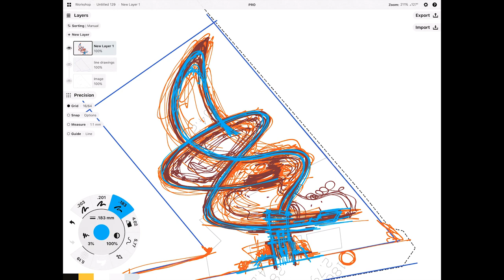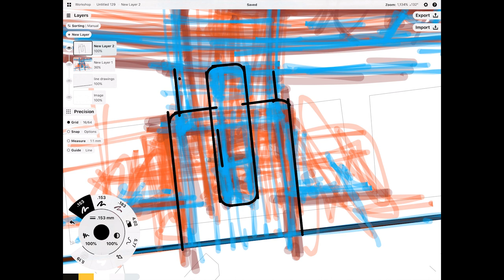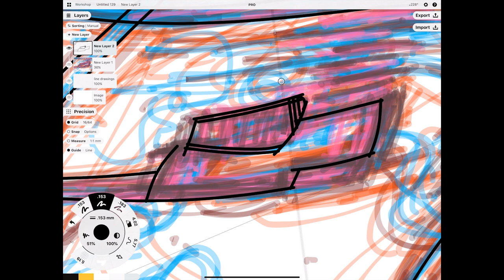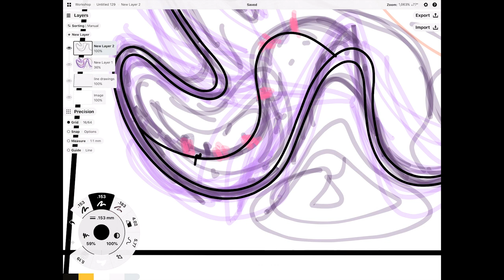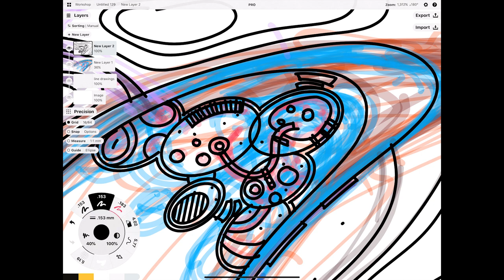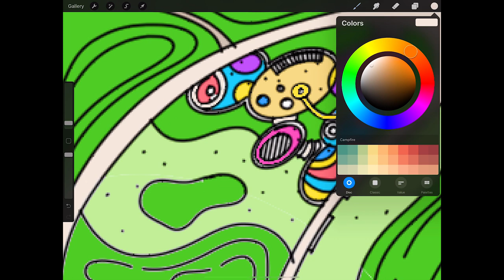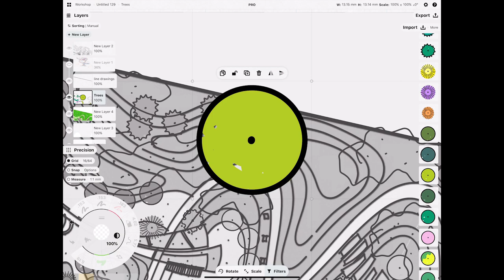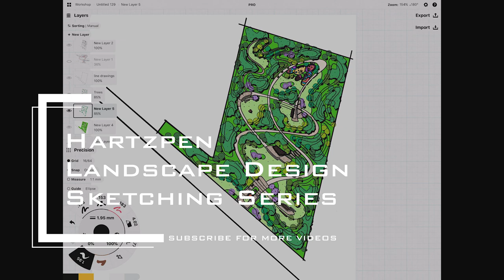HOW TO DESIGN A COMMUNITY PARK on iPad Pro using Concepts App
In this video you'll learn how to design a community park, from rough sketches to final colored drawing.

Play list: Venomous wish - Arylide Fields, By the minute - Raymound Grouse, Cassandra - Fabien Tell, Catch me later - Kikoru, Changing - Fabien Tell, Cornfield Hunt - Arylide Fields, Countryside Lifestyle - Sinfonietta Cinematica, Daylight Rising - Claude Signet